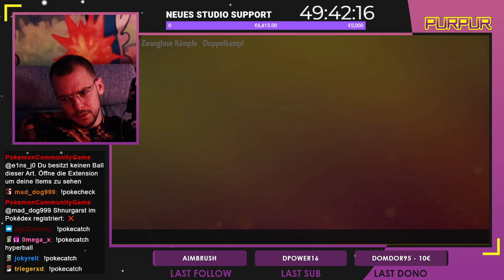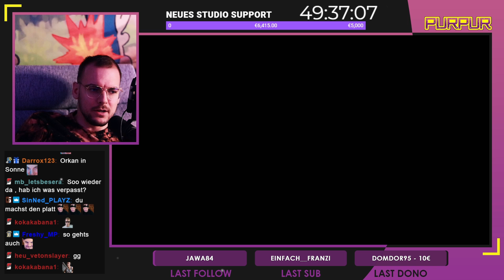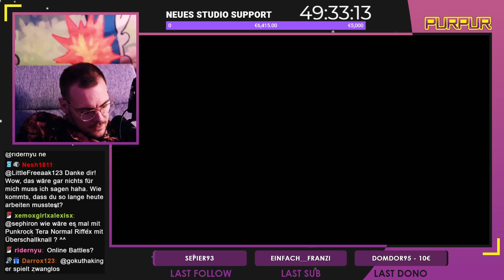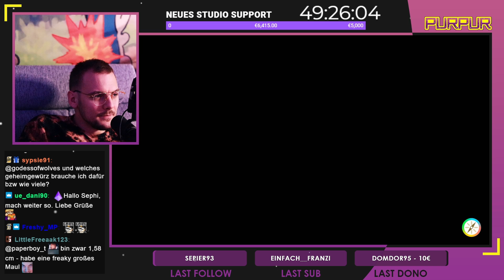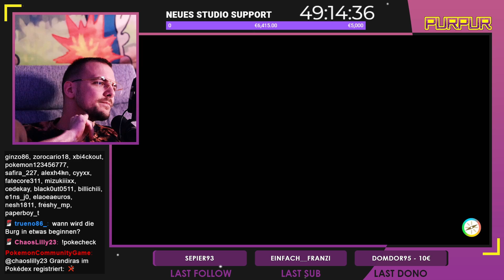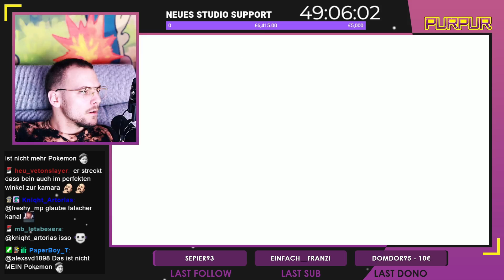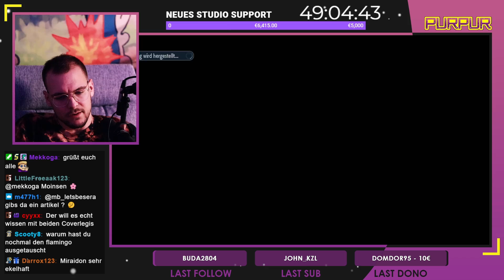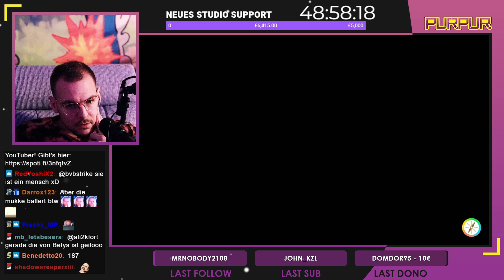Mein Neues Arkani Team! Karmesin & Purpur Wifi Battles VGC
Social Medias 💻

Mein Mikrofon:

Mikro & Mischpult (GoXLR Mini) Bundle:

Elgato Wave 3 Mikro (Empfehlung):

Mein Mikrofon Arm (Ständer):

Mikrofon Shock Mount:

Elgato Stream Deck:

Elgato Stream Deck Mini:

Elgato Wave 3 Mikro + Stream Deck Bundle (Empfehlung):

Meine Capture Card / Elgato Game Capture (Empfehlung):

Capture Card für Gaming PC:

Meine PC-Monitore:

Meine Facecam / Elgato Facecam:

Meine Sony (Video)Kamera:

Mein Sony Kamerabojektiv:

Meine Canon (Video)Kamera:

Mein Canon Objektiv:

Meine Speicherkarte für Sony & Canon:

Studio Belichtung:

HDMI Kabel:
Mini HDMI (Für Kamera):
Meine Tastatur:

Meine Maus:

Meine Kopfhöhrer:

Ersatzkissen für Kopfhöhrer:

Mein Kamerastativ: